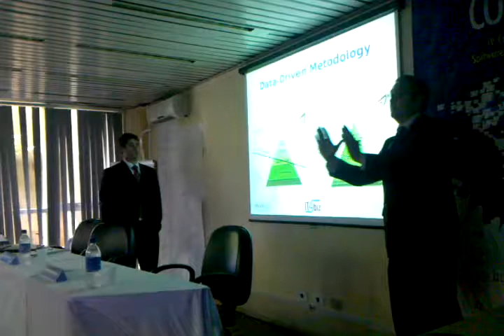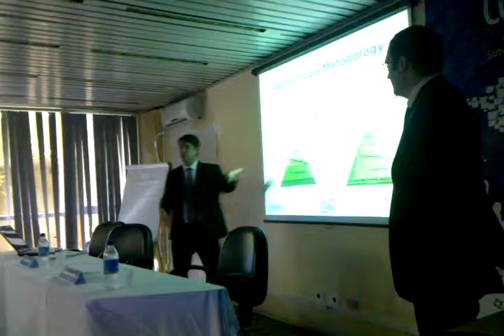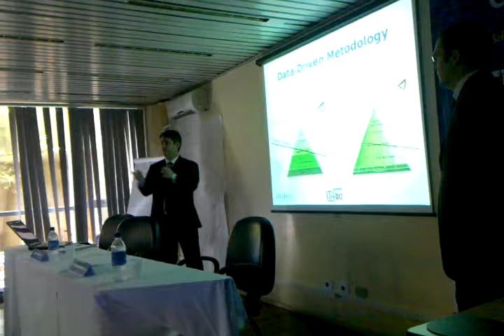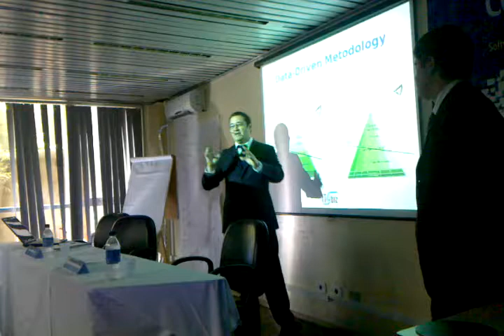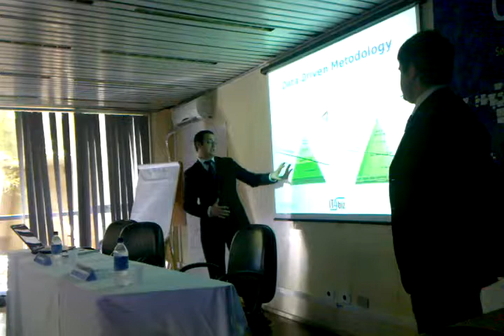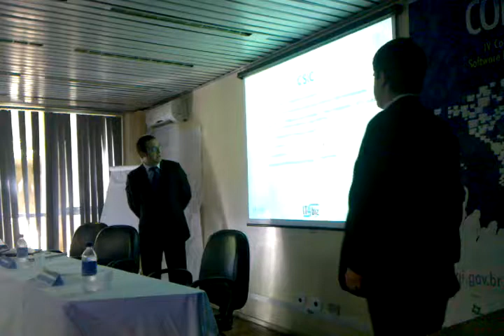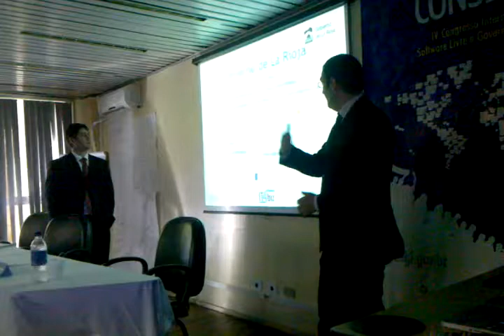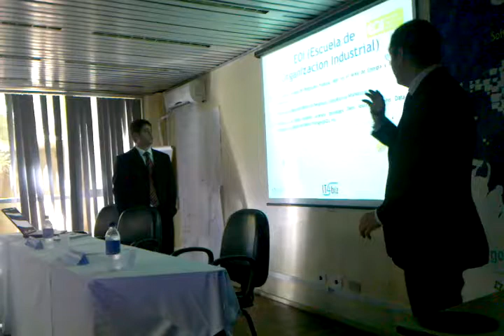Palestra sobre BI @ CONSEGI 2011 - Parte 2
Video da Palestra sobre BI @ CONSEGI 2011 - Parte 2